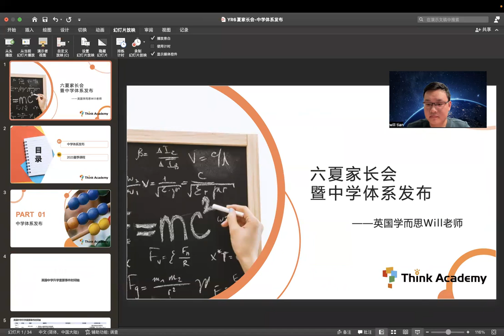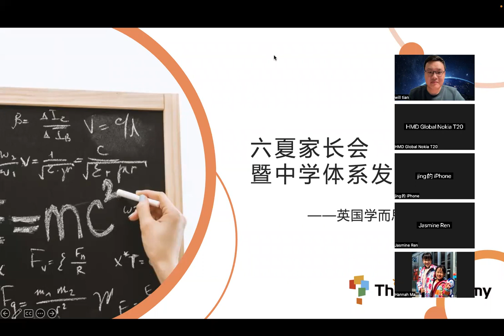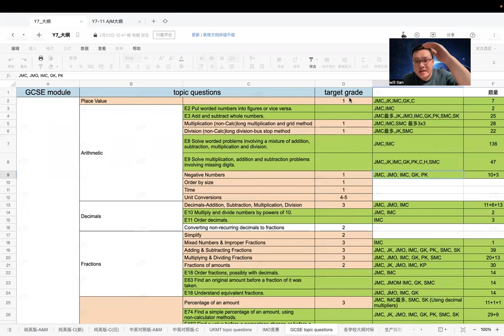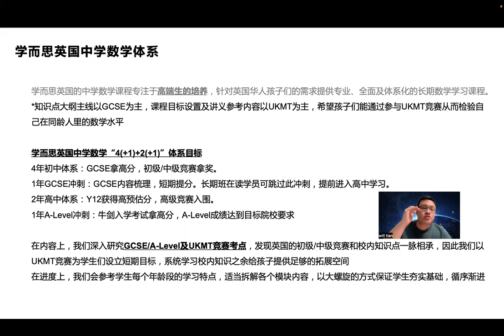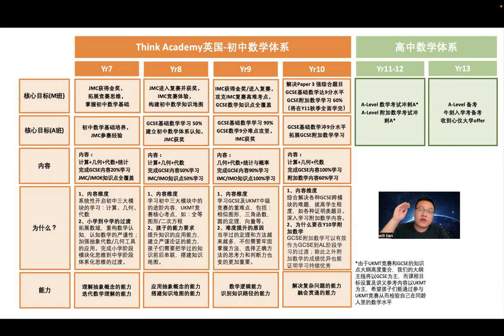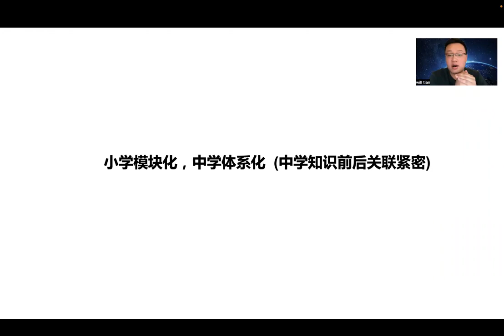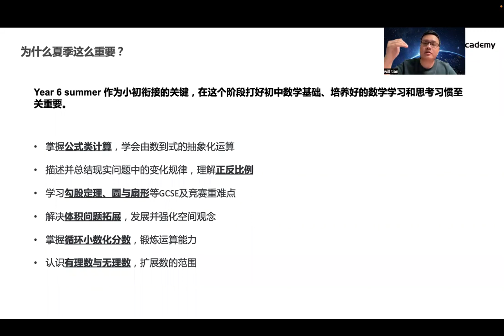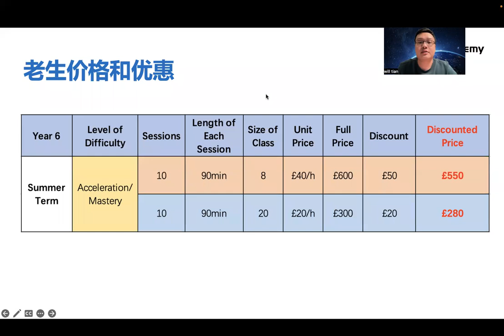2023 Yr6 夏季家长会-暨中学体系发布会